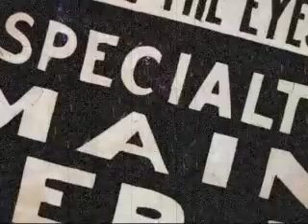Trailer 2 for Michael C. McMillen's Speed's Place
Michael C. McMillen: Speed's Place at the UnMuseum, Contemporary Arts Center in Cincinnati, OH